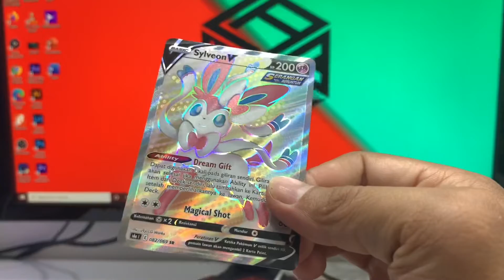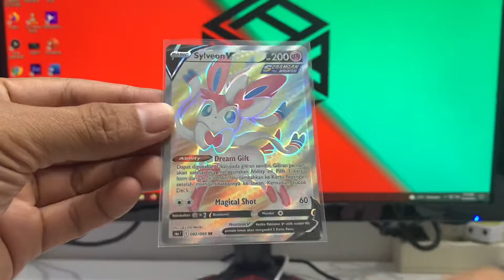EEVEE HEROES BOSTER PACK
Dont forget to support me